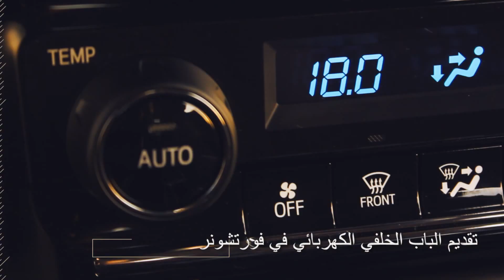تقرير عن سيارة تويوتا فورتشونر 2016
تم إطلاق سيارة تويوتا فورتشونر 2016 مؤخراً من قبل مجموعة الفطيم للسيارات في الإمارات. هذه سيارة فورتشونر جديدة كلياً بعد مرور 10 سنوات على الجيل الاول. اسم فورتشونر مرتبط بالقيادة على الطرق الوعرة, دعونا نتعرف عليها بالتفصيل.